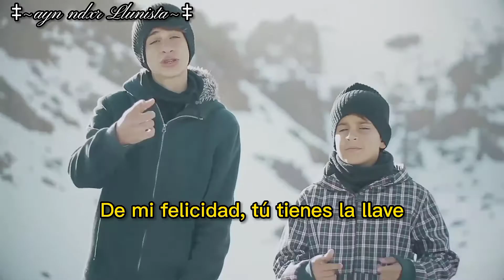𝐢𝐦𝐚𝐠𝐢𝐧𝐚 𝐜𝐨𝐧 𝐍𝐚𝐮𝐳𝐞𝐭 | «𝑖𝑛𝑡𝑟𝑜» | ᴀʏɴ ɴᴅxʀ ʟʟᴜɴɪsᴛᴀ